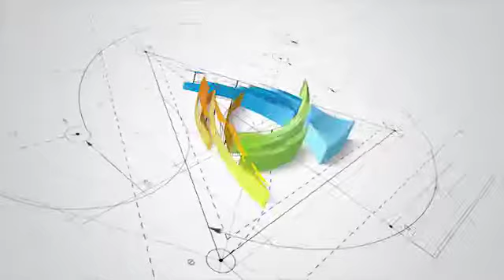Wellington Roberto, "MOGEIRO não aceita traição", e afirma que Antônio fará seu sucessor.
O Deputado Federal Wellington Roberto falou em entrevista a nossa equipe que MOGEIRO não aceita traição, e afirma que Antônio fará seu sucessor.